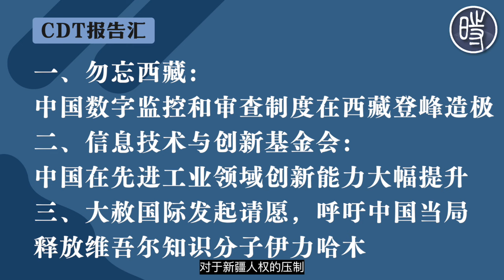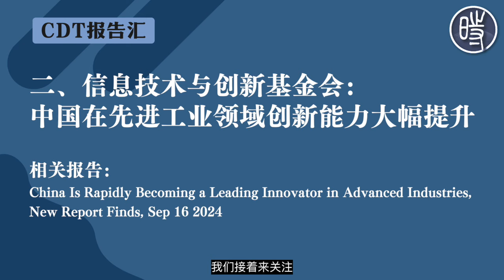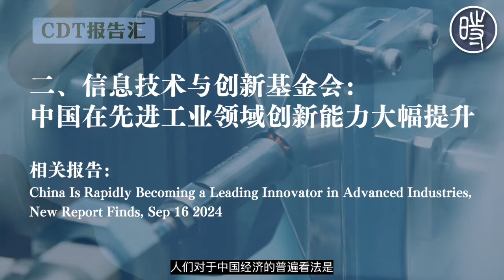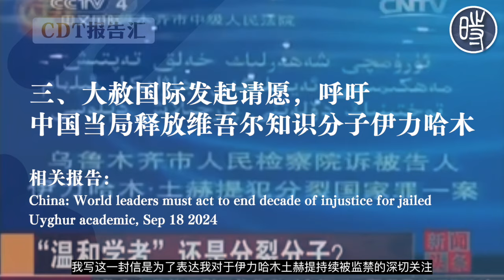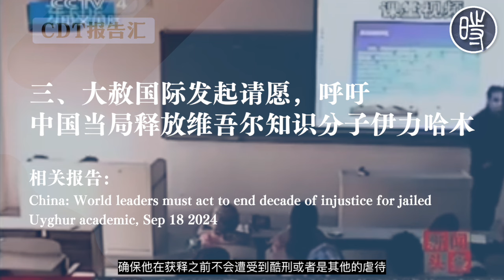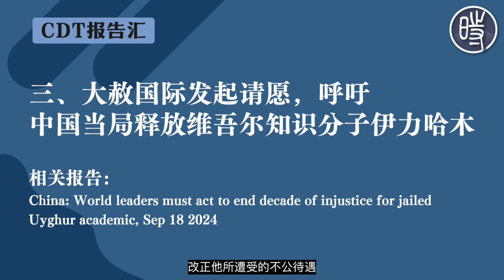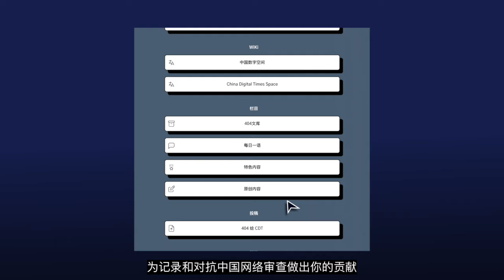【CDT报告汇】中国在西藏数字监控，登峰造极，远超新疆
本期，我们来关注最近的热门报告。尼辛·科卡 (Nithin Coca) 近日在《连线中国》上撰文，提醒外界关注中国当局对藏区的数字监控和审查力度空前严厉。美国信息技术与创新基金会 (ITIF) 在参加美国国会听证会前夕，公布了一份中国先进工业能力调查报告等。